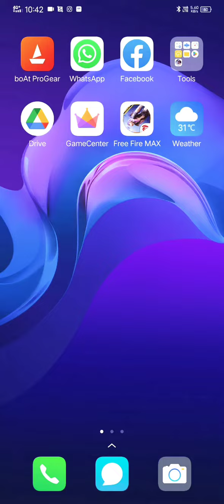my channal logo